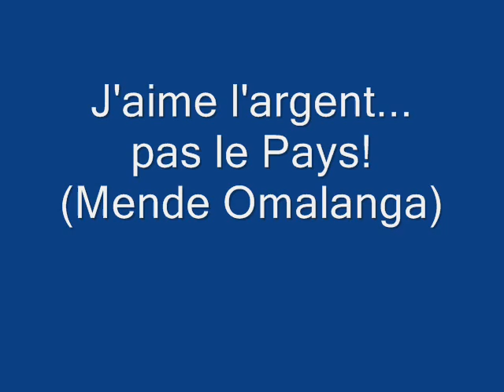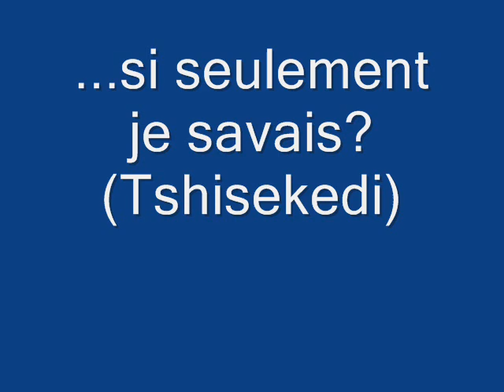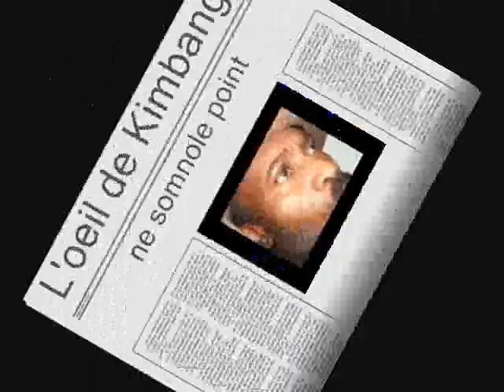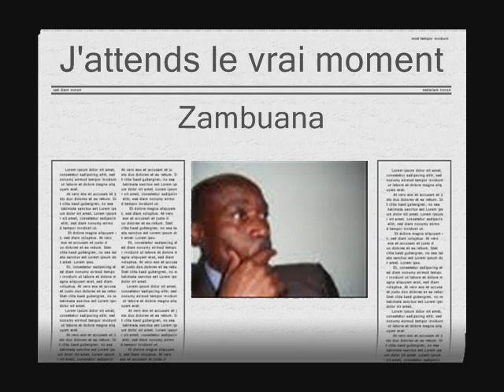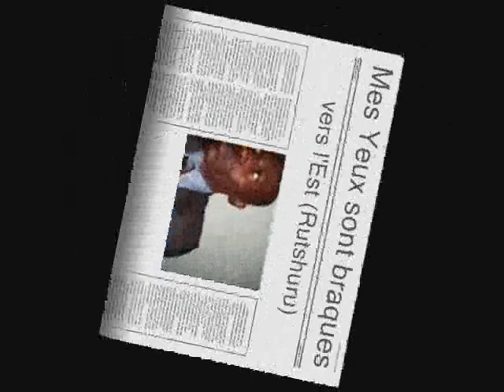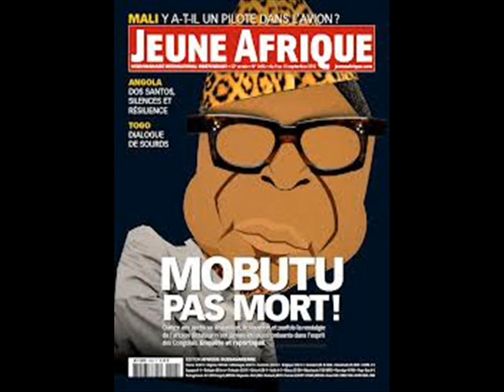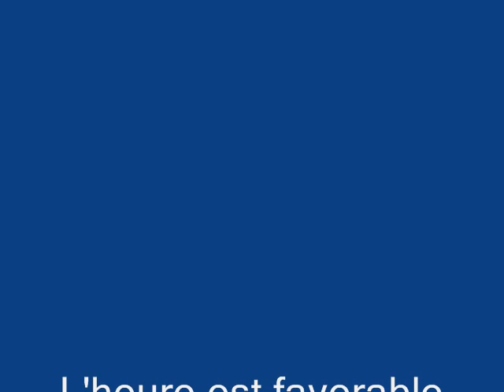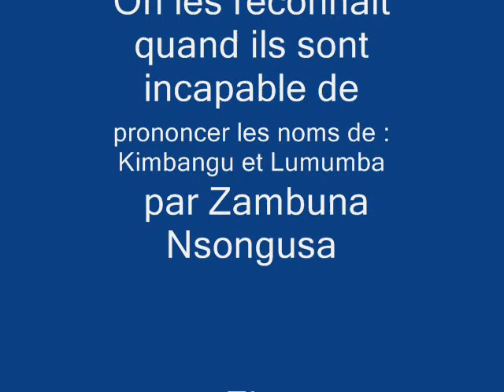Pona nini Misu nase? Tshisekedi Ngbanda Mende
Politico Congolo-congolaise